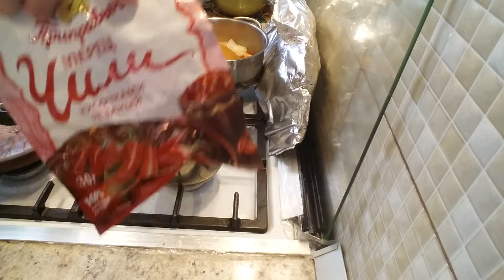LAKSA UDANG SEDERHANA / SIMPLE SHRIMP LAKSA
Sumber/Source: Adam Liaw
Recooked and Modified: Russia with Love